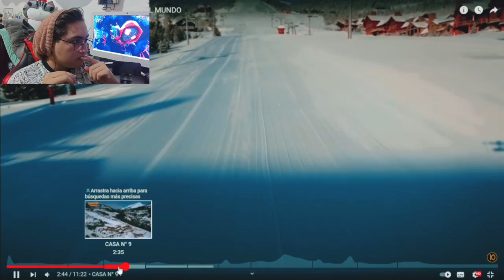Las Casas mas Lujosas y Caras del mundo/video reaccion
COMPARTE! para que mas personas se diviertan no seas envidioso que verguenza jajaaja

NOS VEMOS DESPUES CON UN VIDEITO DIVERTIDO GRACIAS AMIG@S